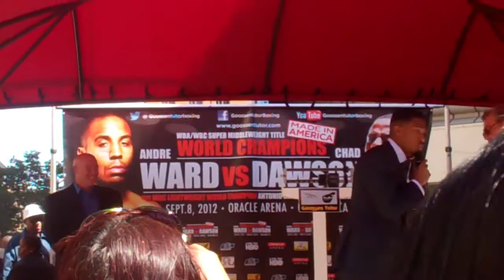Nick Cannon talking to the crowd at the weigh-in for Ward-Dawson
Nick Cannon talking to the crowd at the weigh-in for Ward-Dawson Weigh-in at the Oakland City Center in Oakland, CA on September 7, 2012.